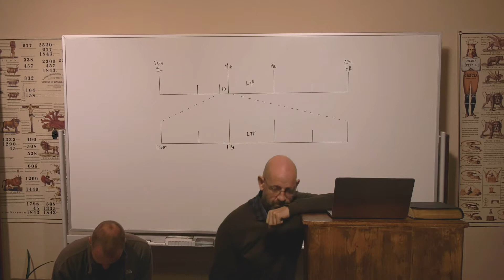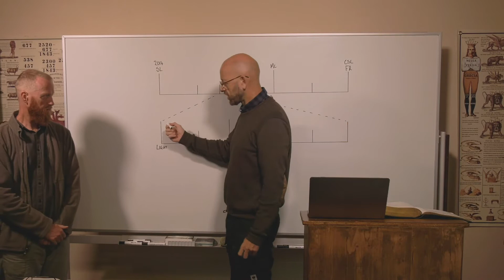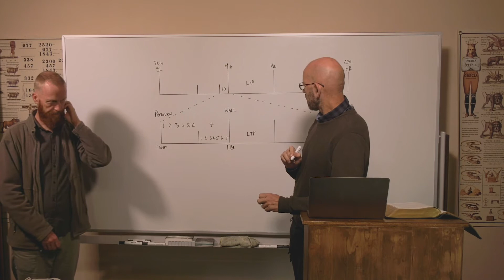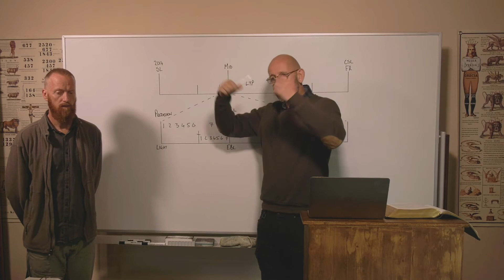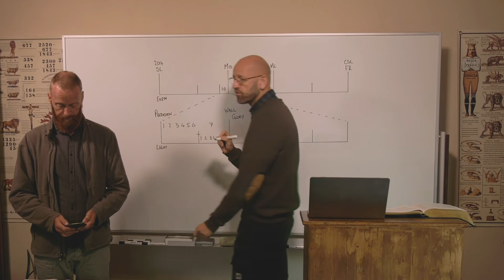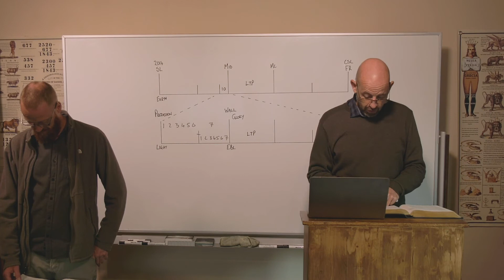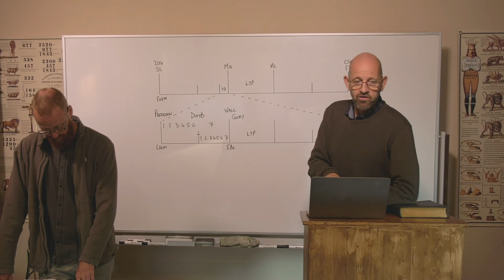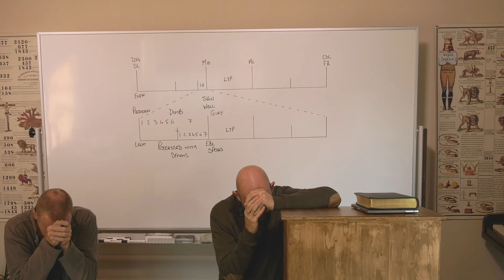13/09/20 - The Fall of Jericho/Das fallen von Jericho